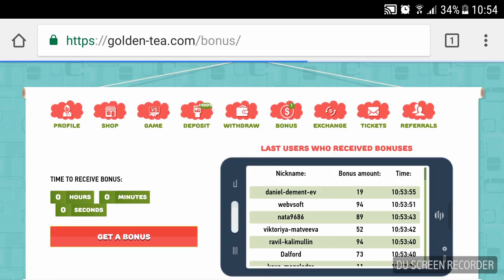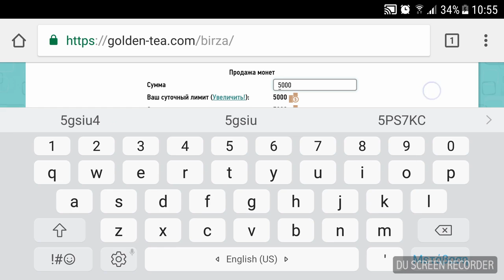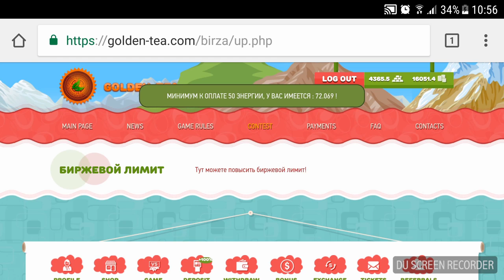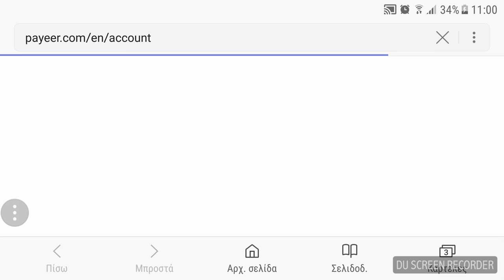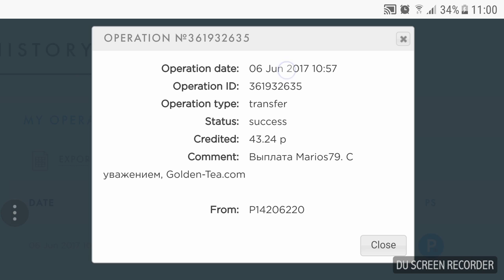GoldenTea Cómo comprar más energía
Click here for my previous video:

➤Como Ganar dinero con GOLDEN TEA de manera segura y por muchos años, $7000 mensuales fijos Veamos